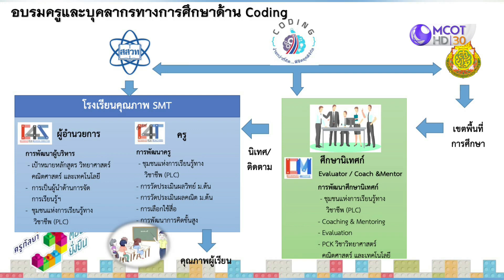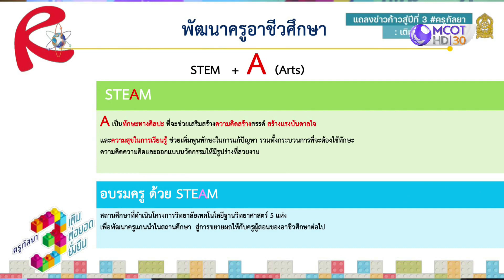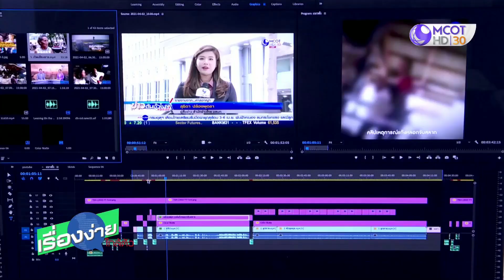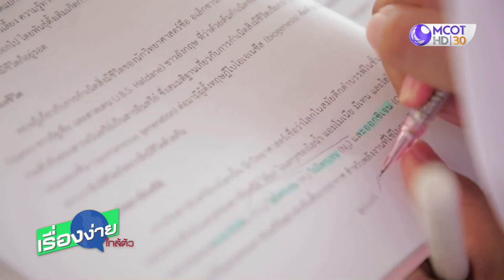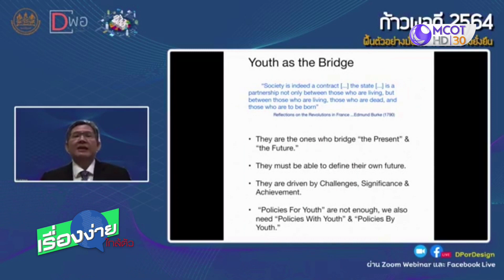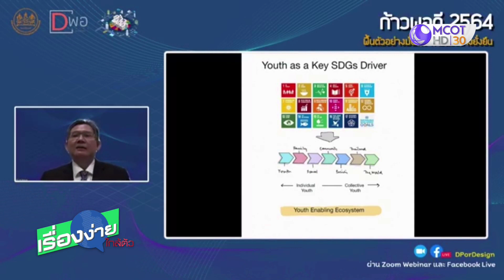“ครูกัลยา” เร่งขับเคลื่อน 7 นโยบาย เติม ต่อยอด ยั่งยืน (14 ก.ย.64) เรื่องง่ายใกล้ตัว | 9 MCOT HD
“ครูกัลยา” เร่งขับเคลื่อน 7 นโยบาย เติม ต่อยอด ยั่งยืน ส่งเสริมเยาวชนปรับตัวรองรับเศรษฐกิจดิจิทัล (14 ก.ย.64) เรื่องง่ายใกล้ตัว | 9 MCOT HD